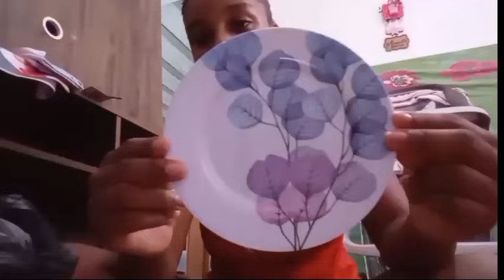Comprinhas de 1 a 5 reais para o lar ✨ muita coisa fofa ❤️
Sejam bem vindos ao meu canal aqui compartilho um pouquinho de tudo como minha rotina , vlogs,arrume-se comigo, recetinhas, diario de obra e muito mais🥰🥰 se você gosta desse tipo de conteúdo te convido a se inscrever e vim a fazer parte do canal será um prazer ter você aqui☺️ vídeos novos todas as semanas as 19:00😉
Um beijo fique com Deus🙏🏽

meu Instagram: @casinhadaaninha_19